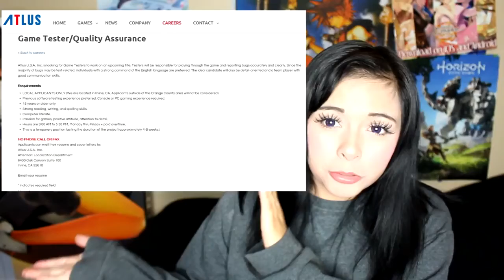Video Game Tester Jobs | Get Paid To Play Games!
Professional video game testers are getting paid to play video games but I was surprised to learn that they made on average around $49,063/yearly!